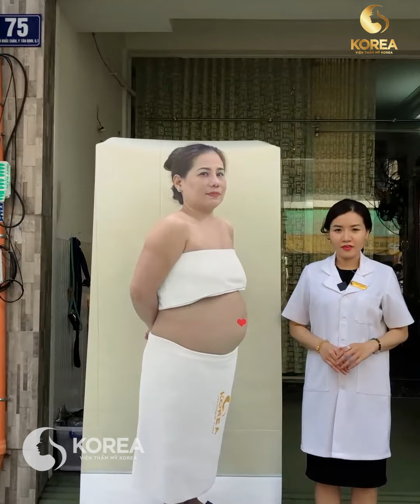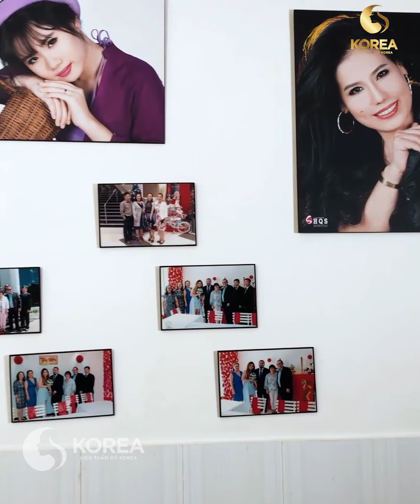GIẢM BÉO thành công 14Kg mỡ bà chủ tiệm bánh canh nức tiếng Q1 “tươi như hoa”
🌷TĂNG CÂN khiến chị bị đau mỏi toàn thân, đi lại nặng nề. Chị đã tìm đủ mọi cách giảm cân nhưng đều thất bại.
🌷Cuối cùng chị đã “thổi bay” 14kg nhờ Công nghệ ĐỐT MỠ thần tốc Max Thin Nanomax! Cùng tìm hiểu nhé.

👉Tổng đài tư vấn 24/7: 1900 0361

     - Cơ sở Hà Nội: Toà nhà 100 Triệu Việt Vương, Hai Bà Trưng, TP. Hà Nội
     - Cơ sở TP. Hồ Chí Minh: Toà nhà số 1 Trần Nhật Duật, Phường Tân Định, Quận 1, TP. Hồ Chí Minh.